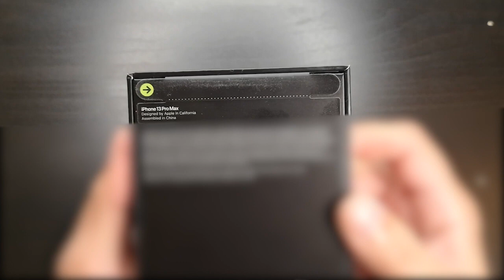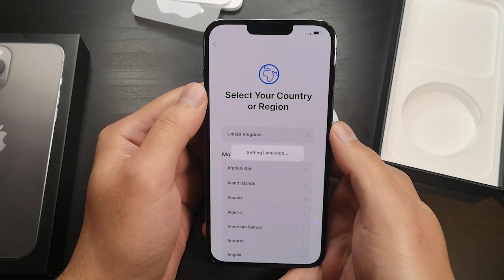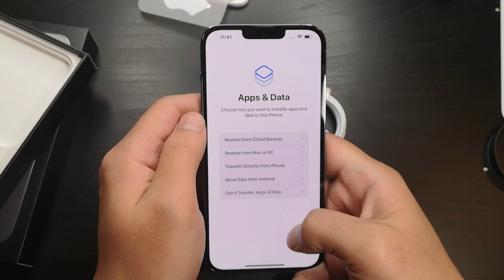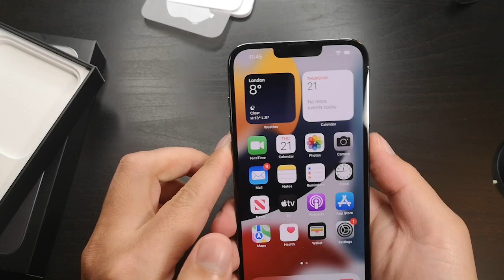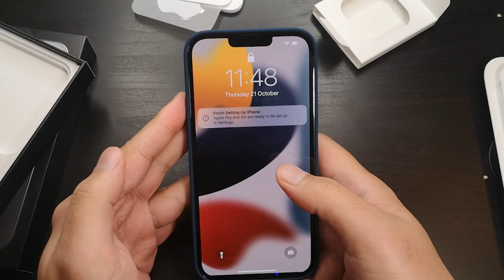Apple iPhone 13 Pro Max - Sarj Aleti ve MagSafe Kılıf Kutu Açılımı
Selam!

Bu videomda yeni aldığım Apple iPhone 13 Pro Max`in kuru açılışını ve sinematik mod gibi bazı özellikleri üzerine değindim.

Şerial Number`i kapatmayı unutmuşum blur için kusura bakmayın:)

Not:

Sinematik mod, tüm yeni iPhone 13 serisi akıllı telefonlarda bulunan ve telefonun odağı bir konudan diğerine akıllıca kaydırmasını sağlayan yeni bir video çekim modudur. iPhone 13 Pro Max ayrıca çerçevede hareket eden bir kişiyi izleyebiliyor ve odağı o kişi üzerinde tutabiliyor.  Bunlari otomatik yapiyor. Videoda verdigim ornekte bu ozelligi biraz basit gecmisim.  Sinematik mod cekiminden sonra video duzenleme ile blur kisminda degisiklik yapilabiliyor. Ayni anda hem yakin hem de uzak modda kayit ediliyor belliki.
Bilgilerinize.

İyi seyirler...